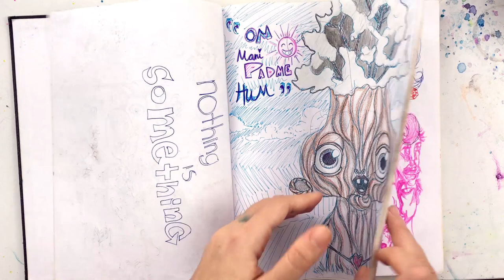Make Ugly Art! Art Talk & Advice On How to Improve as an Artist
Hope this inspired you to make more & more art, no matter the results! :)
(Get free coloring pages when you join the newsletter! :))